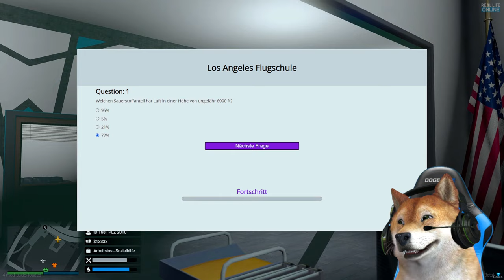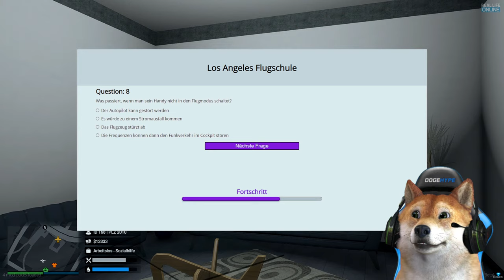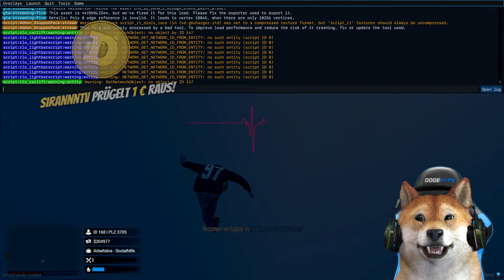KARL-HEINZ WILL INS WELTALL! | GTA 5 Real Life Online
Karl-Heinz will ins Weltall auf dem GTA 5 Real Life Online Roleplay Server.